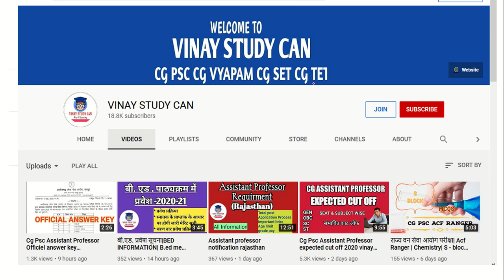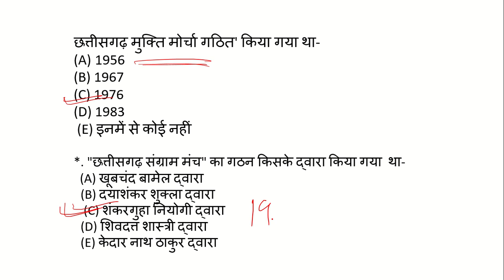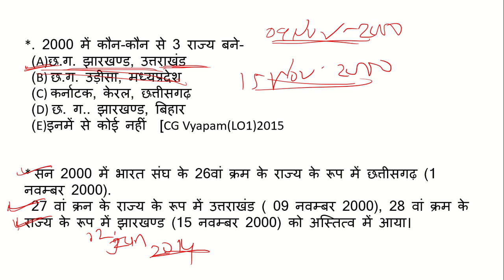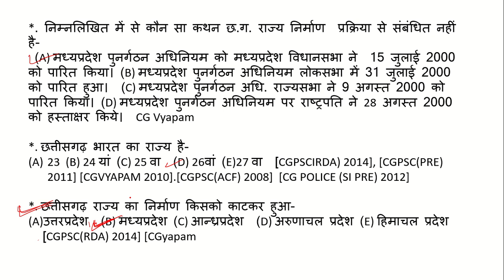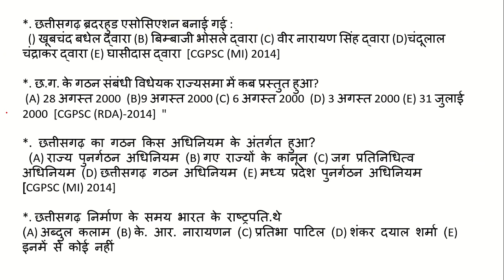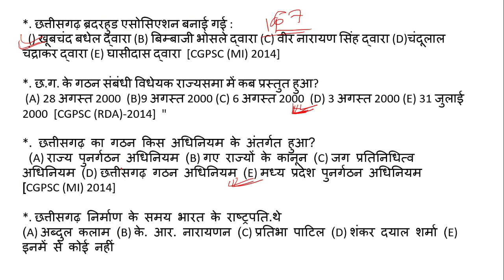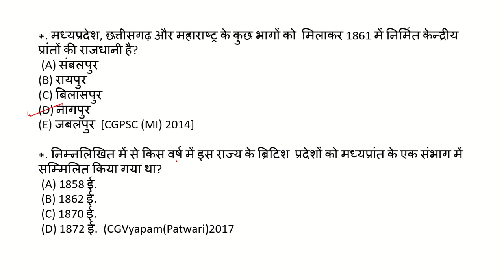छत्तीसगढ़ निर्माण के सम्बन्ध में विभिन्न घटनाक्रम बहुविकल्पीय प्रश्नों का अभ्यास सेट -1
●◆●MEMBERSHIP●◆●:-

●●◆CHEMISTRY:-